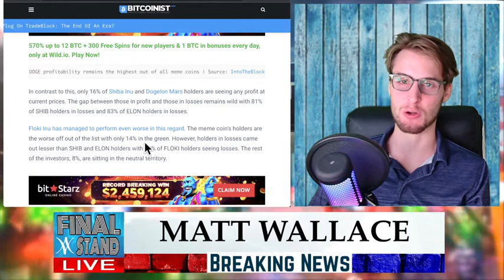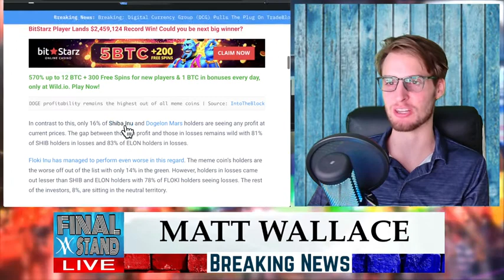PROOF Dogecoin WILL DESTROY Shiba Inu Coin, ELON, and Floki ⚠️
trading strategy
keywor
shiba inu coin
shiba coin
shiba inu
shiba crypto
shiba army
shiba akita
shiba app
shiba adoption
shiba akita coin
shiba altcoin
shiba anime
shiba binance
shiba binance us
shiba bone
shiba bone token
shiba bitcoin
shiba bitmart
b shiva
b sharetoken
shiba b
b k shivani
b&t shiba
bshine shibaba
shiba blanc
shiba coinbase
柴田 c-330
柴田 c-305
柴田 c-560
柴田 c-302
shiba inu c
c&a shibata
shiba dog
shiba dog price
sheepadoodle
shiba dog for sale
shiba doge
shiba dog meme
shiba drawing
shiba definition
d. shibae
shibani d
shibaura d23f
shibaura d
shiba express
shiba emoji
shiba inu coin news
e shibahara

shiba future
shiba forecast
shiba fees
shiba finance
shiba phantom
f-stop shibata
shiba german shepherd mix
shiba gif
shiba games
shiba grooming
shiba golden mix
shiba ganju
shiba games las vegas
shiva god
g shibasaki
shiba how to buy
shiba holders
shiba husky
shiba hype
shiba heatable plush
shiba hoodie
shiba hypoallergenic
h_shibasyon
ishibashi
ichiban
i
shiba japanese
shiba japan
j-ann’s shibas
j.p. shibayama
shiba ken
shiba korean
shiba kraken
shiba kaien
shiba ken coin
shiba kokan
shiba keycaps
k shibata pes 2021
k shiban
k shibata pes 2021 manager
k. shibasaki
k shibata
k. shibahara
shiban k koul
sheebah k
shiba lifespan
shiba lab mix
shiba leash

l'enquête shiba
l'enquete shiba
shiba market cap
shiba moon
shiba meme
shiba meaning
shiba moon coin
shiba millionaire
shiva moon crypto
shiba mix
m. shibasaki
m_shibata
shibaeva.m

shiba naruto
shiba nita
shiba names
n. shibata
shiba and travellers
shibah n
motor shibaura n843
shiba oregon
shiba onesie
o sahiba
shiba price
shiba price coin
shiba pup
shiba predictions
shiba poocoin
p shiva
shiba p. chatterjee
shibaura p19f
shiba quest
shiba quest tapestry
sheba queen
shiba quest tee
shiba quotes
shiba quark
shiba robinhood
shiba reddit
shiba rescue
shiba ramen
shiva release date
shiba ryoshi
shiba review
r shibarmy
r. shibao
eriko shibata
r/shibarmy
shiba stock
shiba stock price
shibaswap
shiba swap release date
shiba scream
shibaswap news
shiba san
shiva symbol
sharetoken
sharetea
sharetea menu

shiba vitalik
shalaev publications
shiba wallet
shiba where to buy
shiba website
weight
shiba youtube
shiba yahoo finance
shiba yelling
shiba yorkie mix
shiba yugioh
shiba yodel
shiba yawn
shiba yoshimasa
y. shibata
shibazuke
shiba zoomies
shiba zukin
shibazakura
shiba züchter
shiba züchter nrw
shiba zucht
shibazakura festival
shibanin